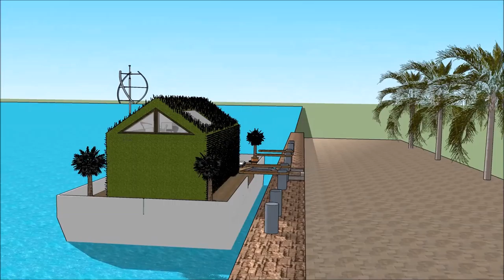Kapal imah imah ngambang parahu keur pelesir jelema nu nyieun rarancang sketchup ngawangun arsiték a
The floating house villa houseboatzania launching an innovative high-end luxury yacht floating house villa mansion home design potentially as a display of exhibition of the Kapal imah imah ngambang parahu keur pelesir jelema nu nyieun rarancang sketchup ngawangun arsiték a.

The collection of the Floating house villa houseboatzania concept of Kapal imah imah ngambang parahu keur pelesir jelema nu nyieun rarancang sketchup ngawangun arsiték a consists of high luxury and architectural art pieces in minimalism combined with living on the waterfront of the harbour.

The floating house villa mansion yacht design has the basis to sustain living with high standards and contemporary structural Kapal imah imah ngambang parahu keur pelesir jelema nu nyieun rarancang sketchup ngawangun arsiték a with numerous of prospects for excessive living and celebrating the desire of life worldwide: